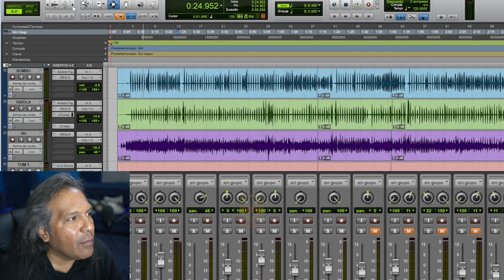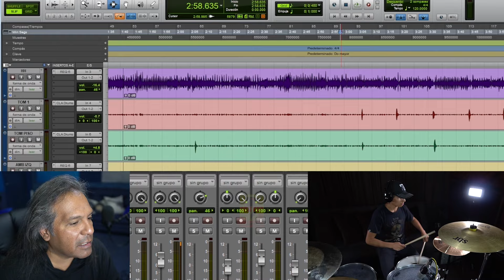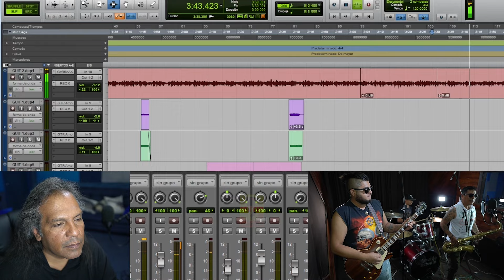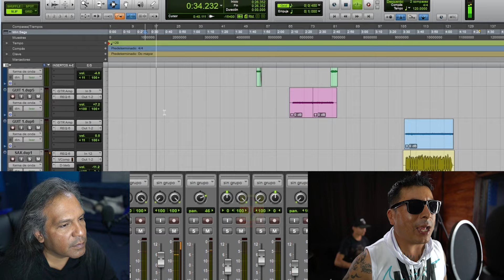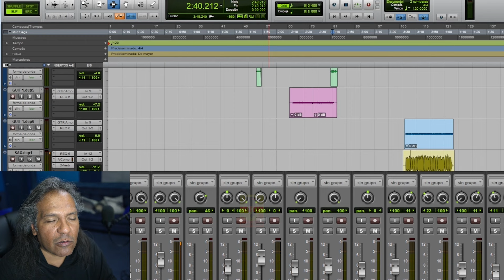Graba Tu Rola - La Tinta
Graba Tu Rola
Programa 72
La Tinta